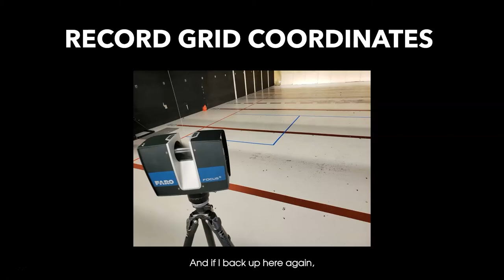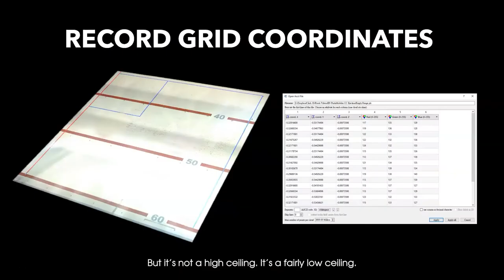How to establish a grid to correct lens distortion | 3D forensics modeling | Photogrammetry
Be informed as soon as we open registrations for our next Photogrammetry course.

In this video, Eugene Liscio from ai2- 3D explains the importance of establishing a grid to correct lens distortion.
Are you into Photogrammetry and 3D models? Watch these other videos for more tips!